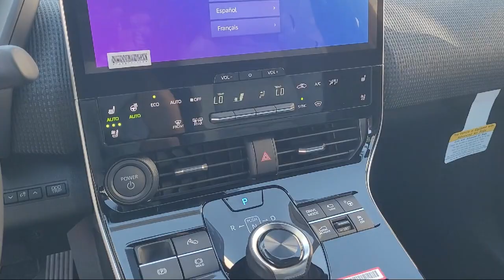2024 Subaru Solterra Touring Sport Utility Livermore Pleasanton Dublin Tracy Fremont San Ramon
2024 Subaru Solterra Touring Sport Utility Stock Number: S74453 Vin:JTMABABA7RA074453.
Livermore Subaru New is proudly serving our friends and neighbors in Livermore, Pleasanton, Dublin, Tracy, Fremont, and San Ramon. or give us a call at {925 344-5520} for more information about this or any of our other vehicles. Livermore Subaru New
3600 Las Positas Road